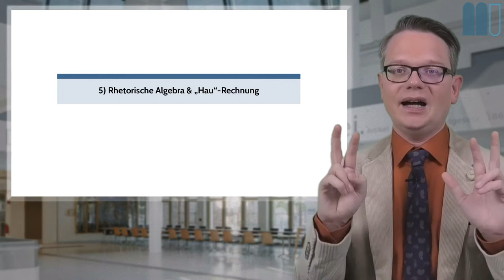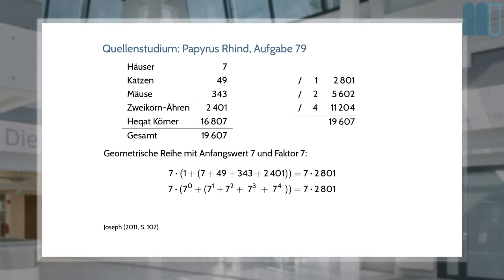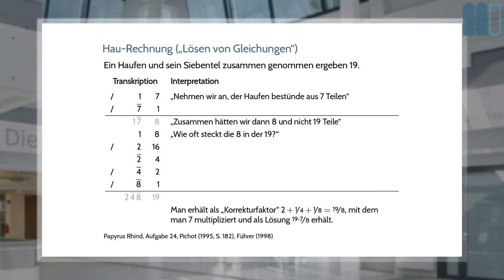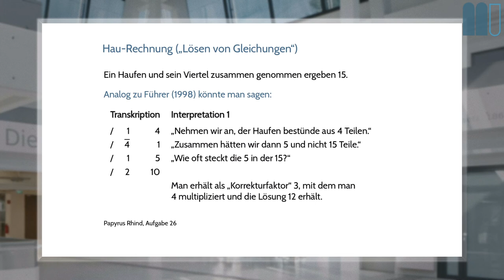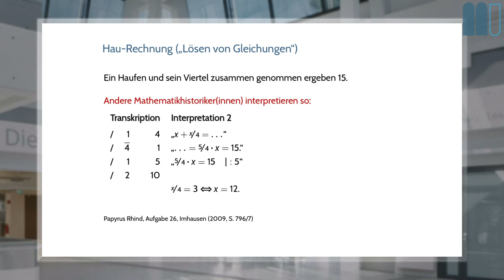Geschichte der Mathematik (2020W), L2: Ägypten, K5: Rhetorische Algebra & "Hau"-Rechnung